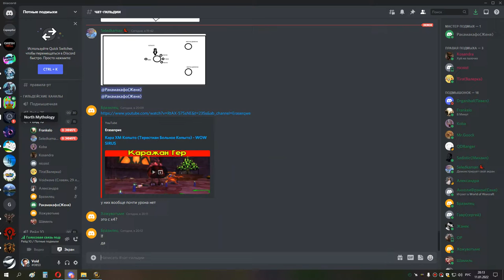3я часть ОСВОЕНИЕ КОПЫТО ГЕР сова 11 01 22